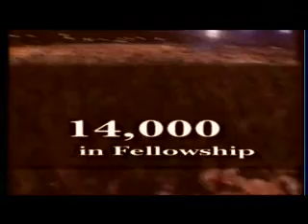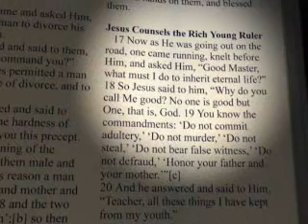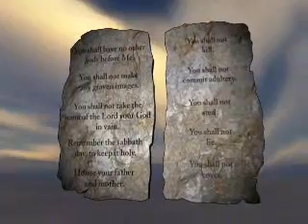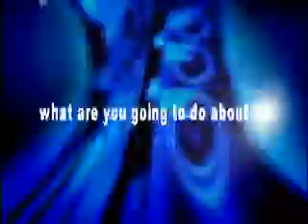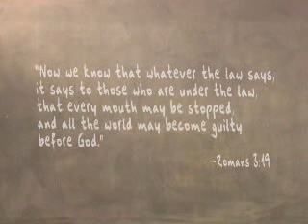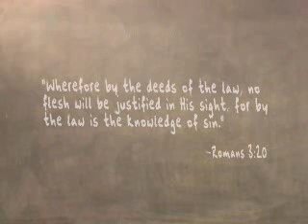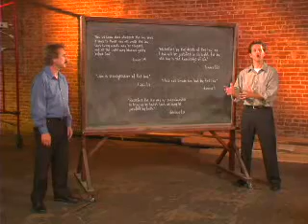Hell's Best Kept Secret -- Part 1 of 4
The second video in the "Way of the Master Basic Training Course," an eight-week Christian evangelism curriculum hosted by actor Kirk Cameron and author Ray Comfort.

Why do 80-90% of those making a "decision for Christ" fall away from the faith? What is the principle that Spurgeon, Wesley, Whitefield, Jesus, the apostles, and prophets used to reach the lost? Why have the Church neglected it? Don't let anything stop you from watching this incredible teaching.